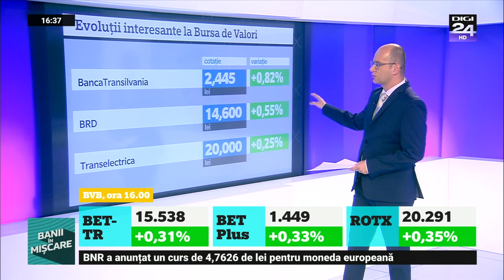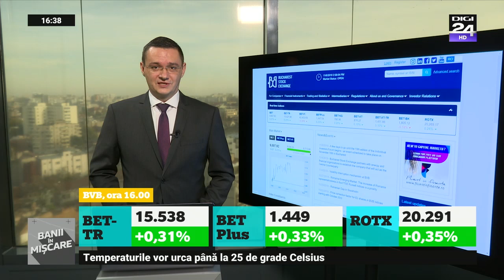BANII IN MISCARE cu Sergiu Voicu | 06.11.2019 evolutia burselor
Evolutiile de pe Bursa de Valori Bucuresti si de pe pietele internationale. Explicatii de la SergiuVoicu.Ro si Alexandru Ilisie, Director de Investitii la OTP Asset Management

*sursa: Digi24.ro